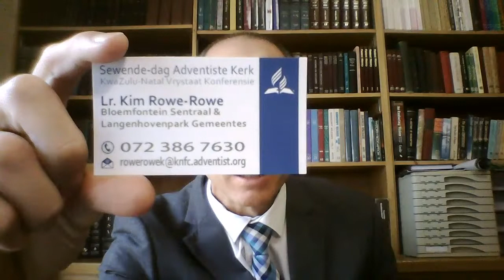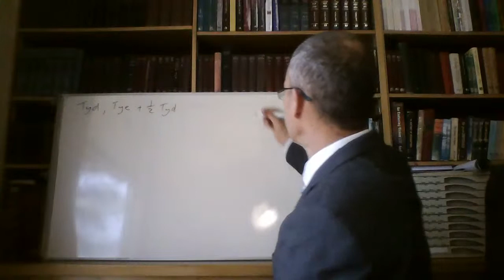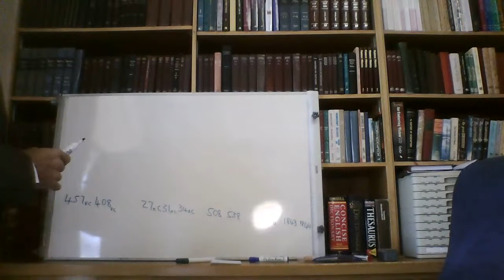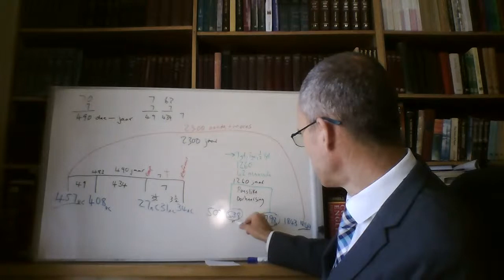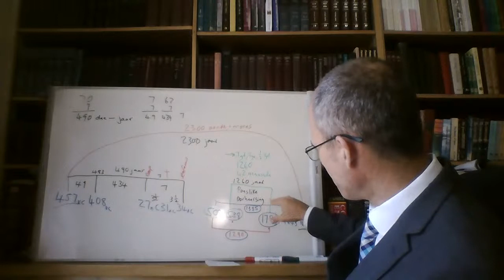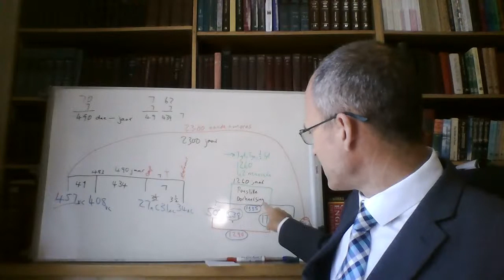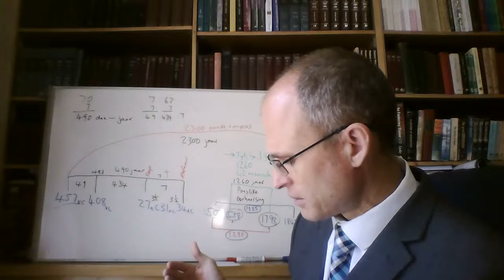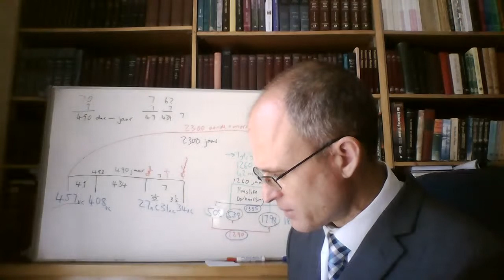Sabbat, 28 Maart 2020 - Lesstudie